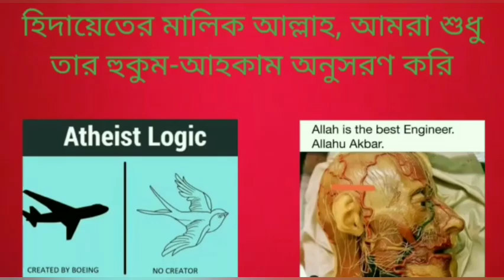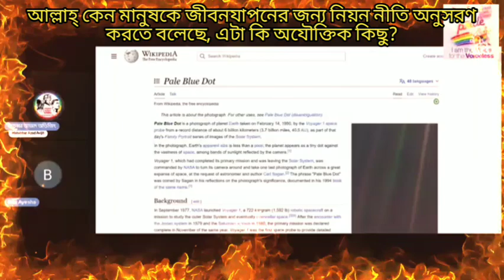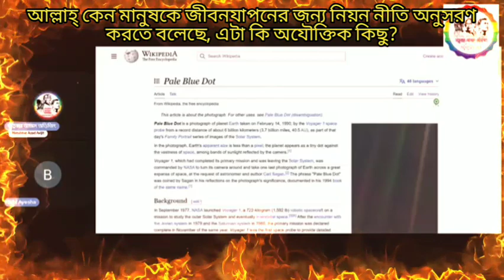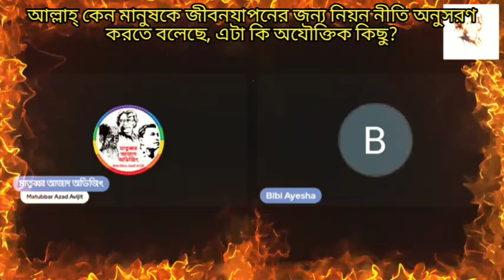আল্লাহ্ কেন মানুষকে জীবনযাপনের জন্য নিয়ম নীতি অনুসরণ করতে বলছে, এটা অযৌক্তিক কিছু?